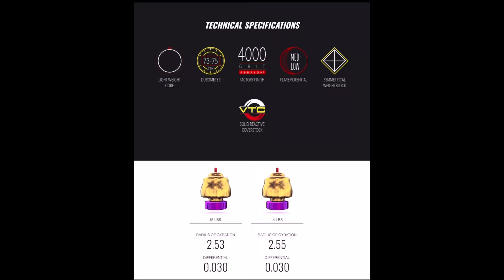Ball Reaction Video for the Roto Grip Hustle X-Ray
Video Review of the Roto Grip Hustle X-Ray by Lonnie Pemberton and featuring Amarr Bryant of Revolutions Pro Shop